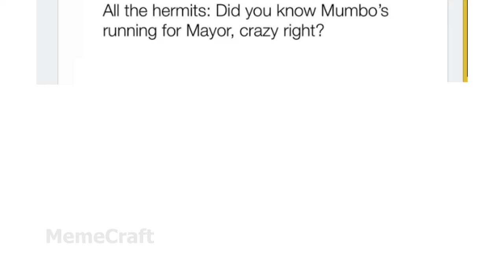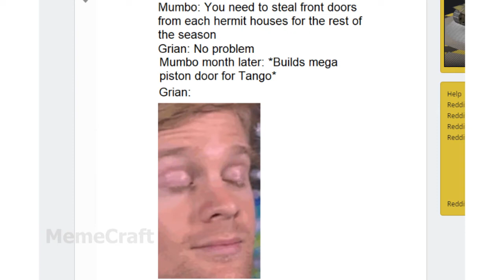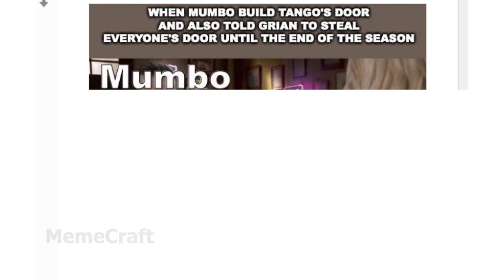Hermitcraft Season 7 - Memes V16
Minecraft is a sandbox video game developed by Mojang. Minecraft was created by Markus "Notch" Persson in the Java programming language and was released as a public alpha for personal computers in 2009 before officially releasing in November 2011, with Jens Bergensten taking over development around then. It has since been ported to various platforms and is the bestselling video game of all time, with over 180 million copies sold across all platforms and over 112 million monthly active players by 2019.
Minecraft has been critically acclaimed, winning several awards and being cited of the most influential and greatest video games of all time. Social media, parodies, adaptations, merchandise, and the annual MineCon conventions played large roles in popularizing the game. It has also been used in educational environments, especially in the realm of computing systems, as virtual computers and hardware devices have been built in it. In 2014, Mojang and the Minecraft intellectual property were purchased by Microsoft for US$2.5 billion. A number of spin-off games have also been produced, such as Minecraft: Story Mode, Minecraft Dungeons, and Minecraft Earth.